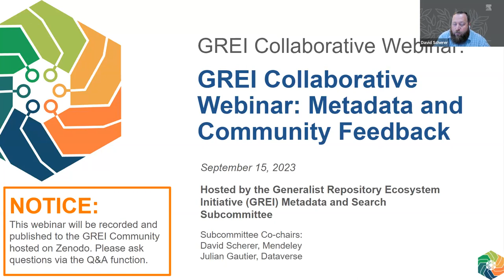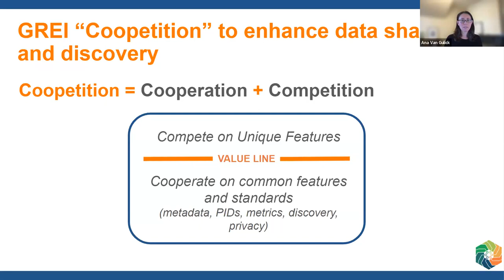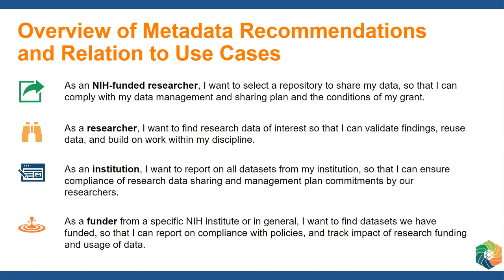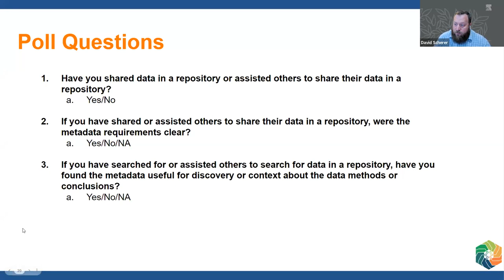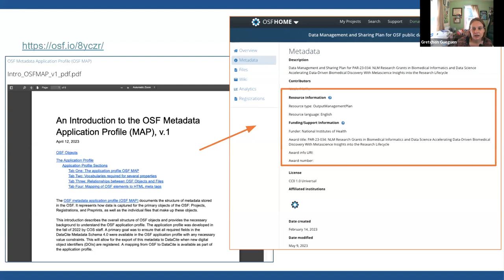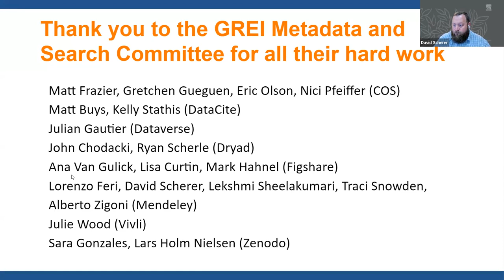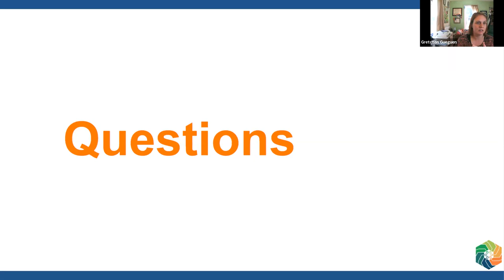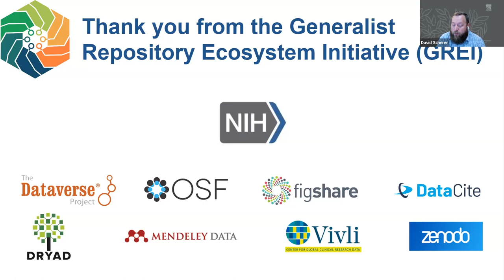GREI Collaborative Webinar: Metadata Recommendations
Researchers and academic staff who support them, representatives from data repositories, and NIH staff interested in how metadata can make NIH-funded research more findable are invited to watch the GREI Metadata and Search subcommittee’s Collaborative Webinar: Metadata Recommendations.

During this webinar, attendees learned about the metadata recommendations from the GREI metadata and search subcommittee, including how the recommendations came about, what we hope to achieve, and next steps.

Speakers: David Scherer (Mendeley), Julian Gautier (Dataverse), Gretchen Gueguen (OSF), Ryan Scherle (Dryad), Ana Van Gulick (Figshare)